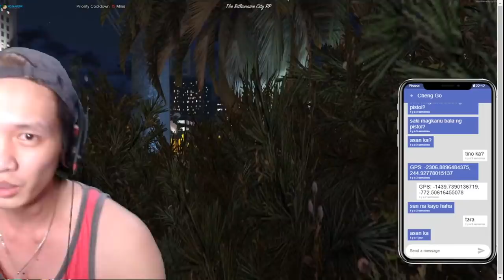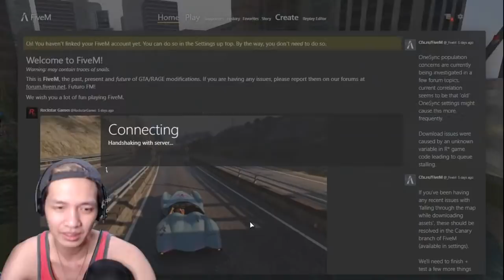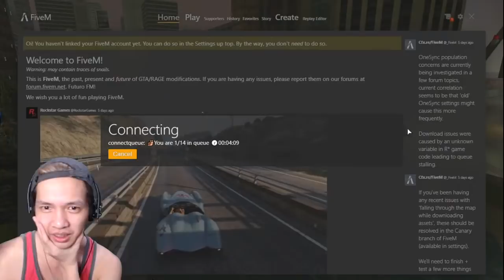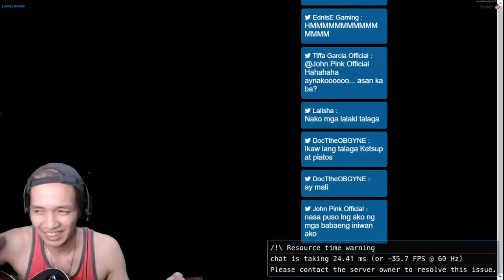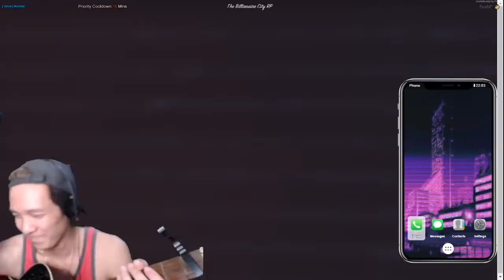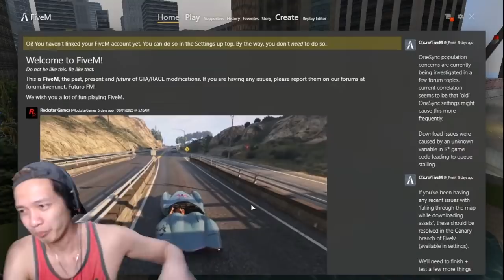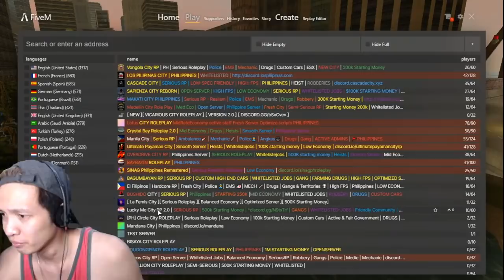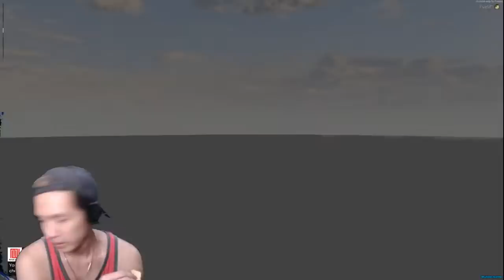BUMALIK NA SI LUISA (I LOVE YOU FOREVER)